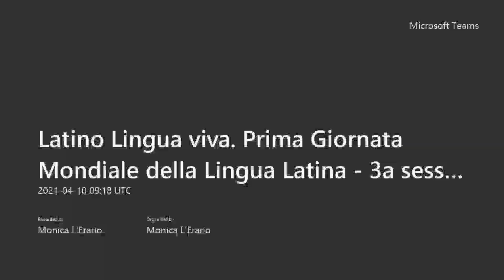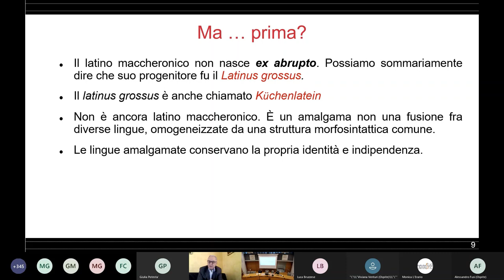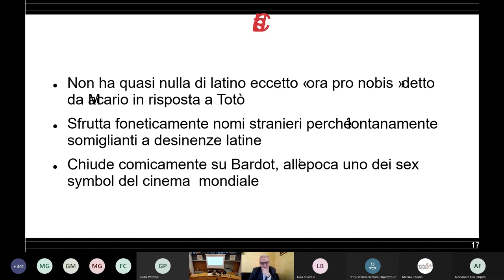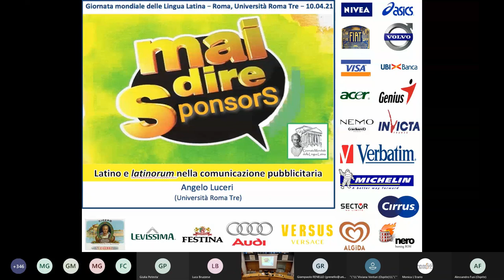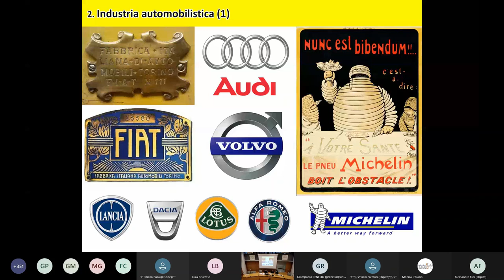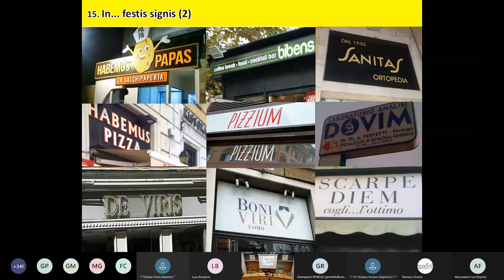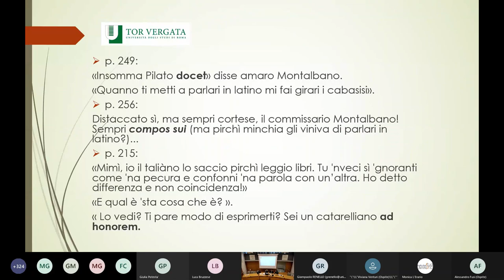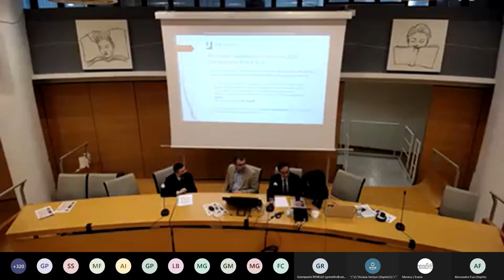Latino Lingua Viva. Giornata mondiale della lingua latina AICC Roma - 3a sessione Roma Tre 2a parte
2a parte della terza sessione della prima Giornata Mondiale della Lingua Latina (9-10 aprile 2021)
Aula Magna dell'Università Roma Tre

- Gian Paolo Renello, Da Merlin Cocai a Totò: l’involuzione del ‘latino maccheronico’
- Angelo Luceri, Mai dire ‘sponsors’: latino (e ‘latinorum’) nella comunicazione pubblicitaria
- Tiziana Privitera, Il latino di Montalbano